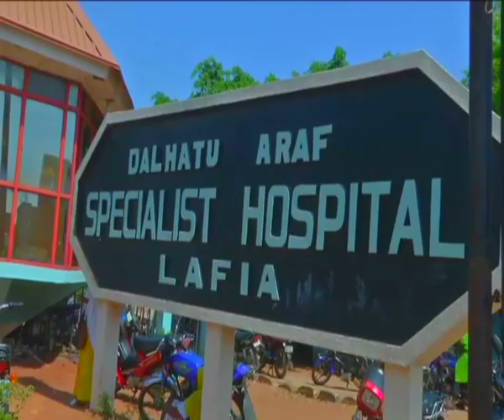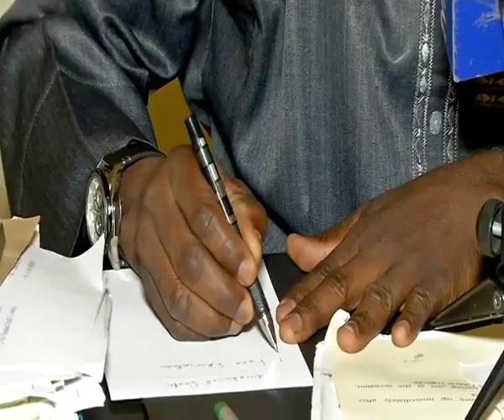Nasarawa Focus: 8 Years of Visionary Leadership under Al-Makura